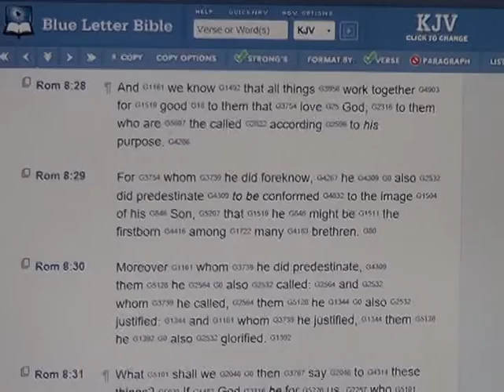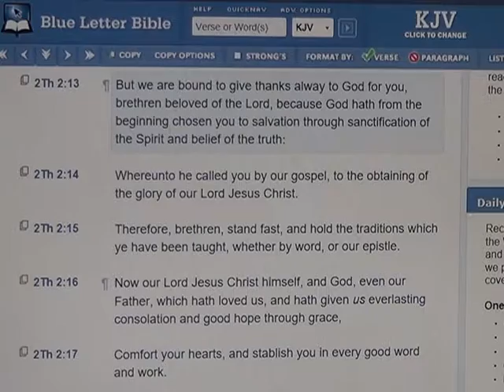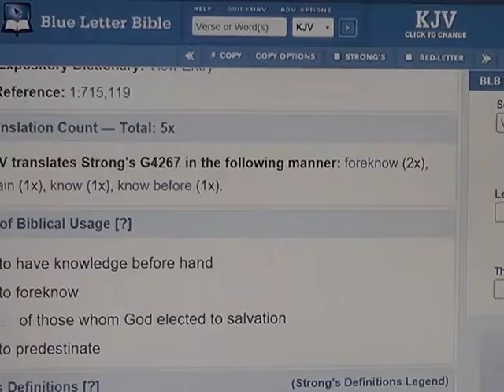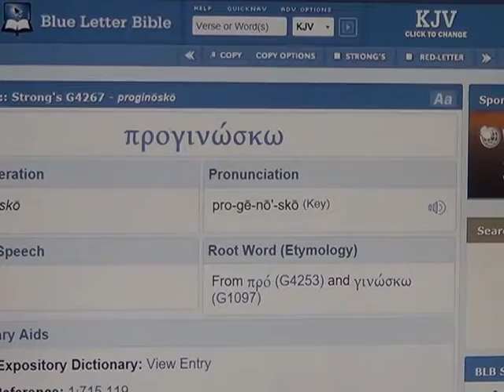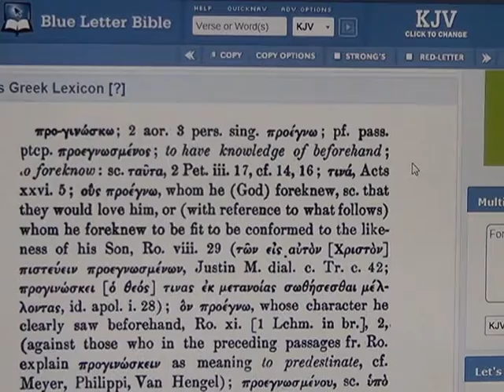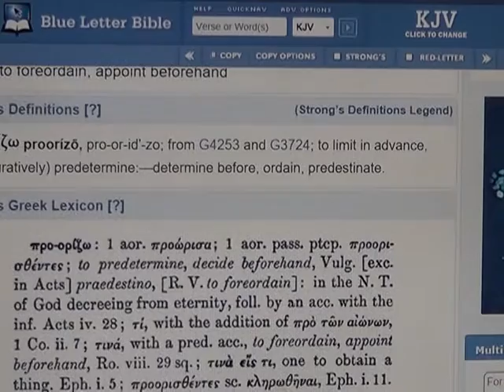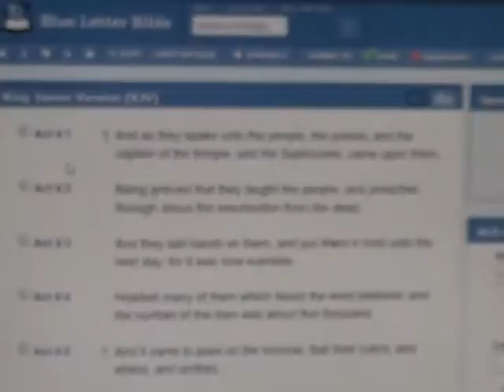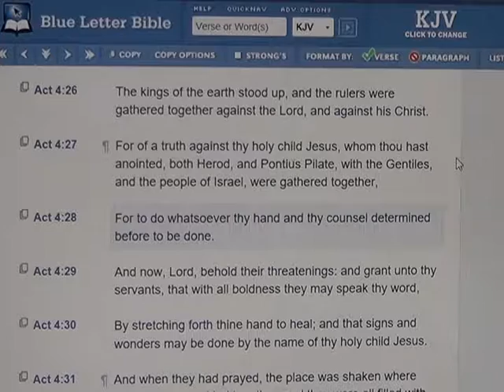Bible study: Romans 8.28....PREDESTINED TO GLORY pt.1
Concerning foreknowledge, predestination, freewill . What if you never existed. Does God save some and not others?Bible study: